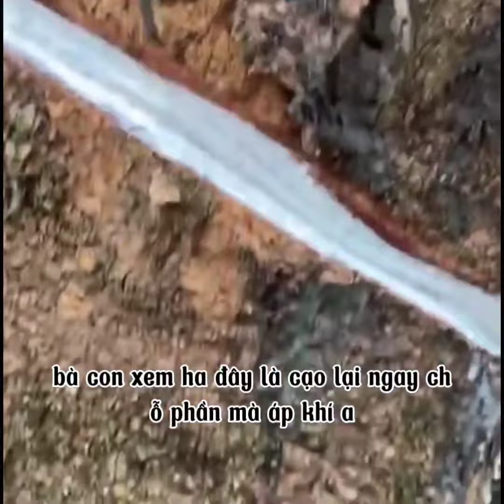Sau 5 năm áp khí chuyển sang cạo truyền thống sẻ như thế nào!